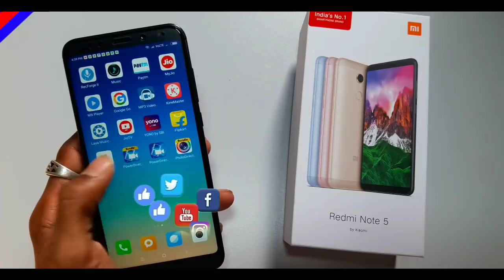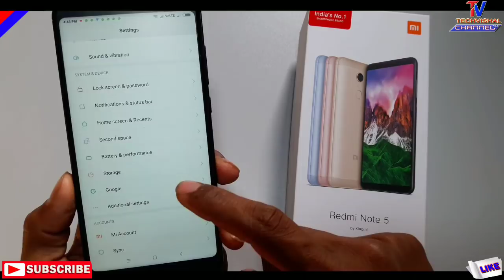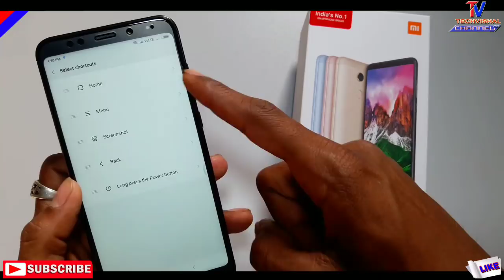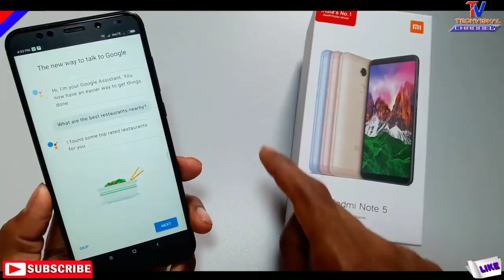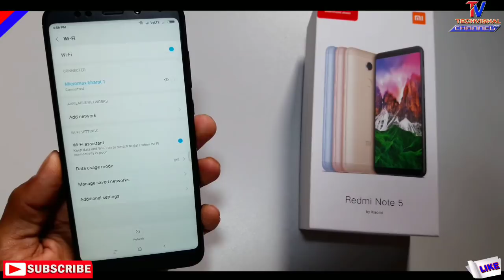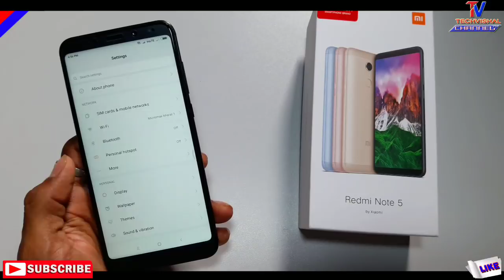Redmi Note 5 Tips and Tricks | Top 15+ Awesome Best Features of Redmi Note 5 in Hindi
Xiaomi Redmi Note 5 Best Top Tips and Tricks in Hindi.
In this video i showed you Top 15+ Best Awesome Hidden Features of Redmi Note 5 in Hindi and this is best useful features. Some tips and tricks is same for Redmi Note 5 Pro smartphone.

            Techvishal VSB
🔺Tips:-

About: Techvishal VSB is a YouTube Channel, where you will get all Technology videos in Hindi.